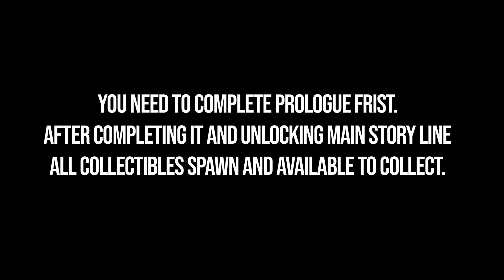All Belmont Lake Collectibles NFS Unbound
Belmont Lake all collectible Locations Need for Speed Unbound. NFS Unbound all 5/5 collectibles Belmont Lake. You can see where to find all collectibles in Belmont Lake NFS Unbound following this video.

00:00 - All Collectibles
00:15 - Billboard 1/2
00:46 - Street Art 1/1
01:12 - Bear Champ 1/2
01:31 - Bear Champ 2/2
01:48 - Billboard 2/2